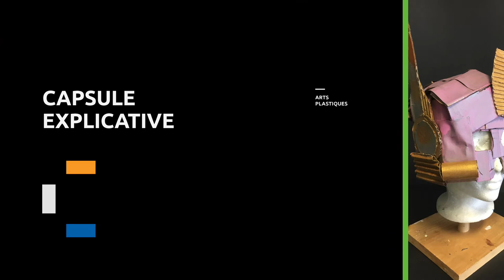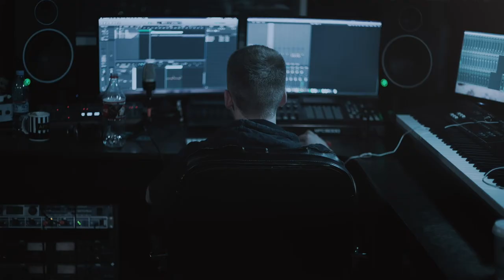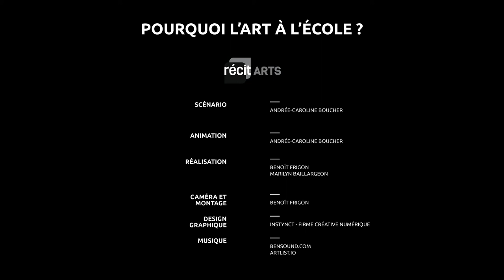POURQUOI L'ART À L'ÉCOLE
Voici une capsule explicative qui répond brièvement à la question : Pourquoi l'art à l'école ?